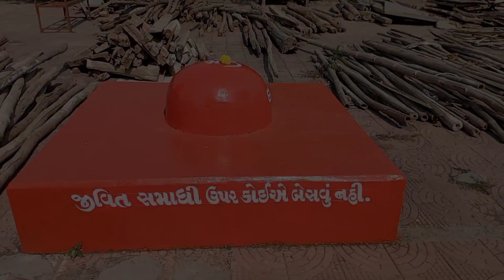શ્રી સિધ્ધનાથ મહાદેવ મંદિર સુરત - ઓલપાડ || sidhdhanath mahadev mandir || vraj gabani || Gujarat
If you like Today's Vlog Then Please hit that"Like" button,it's My youtube Vlog I Hope you will shower The same Love&Respect As you Are Giving  Me on Instagram if anyone has Queries then"comment"down below,Drop your Valuable feedback in comment section (it's All your's)
Your 1 share can make a big change for me, please do"share"